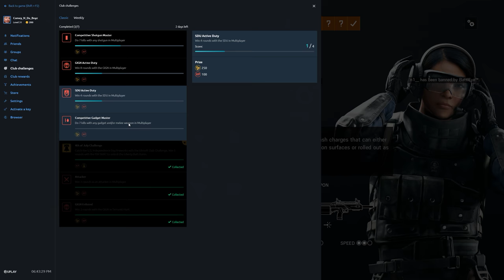Rainbow Six Siege + Part 2497 + Bank TDM Secure + Operation Para Bellum pcgaming crew